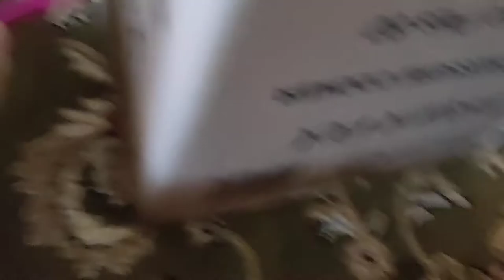She emerges from the darkness (That you can't see for most of the video)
1.  Face out

2.  Face in